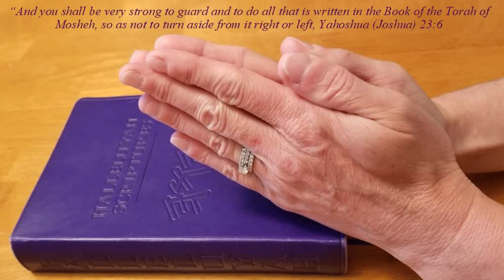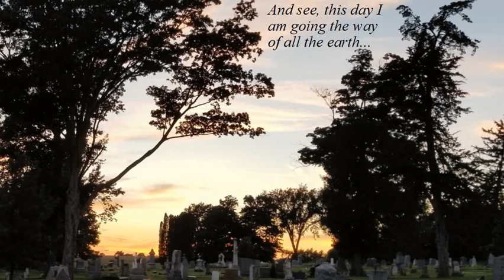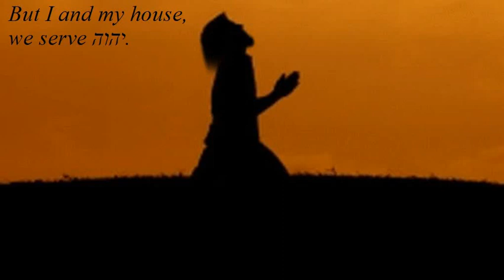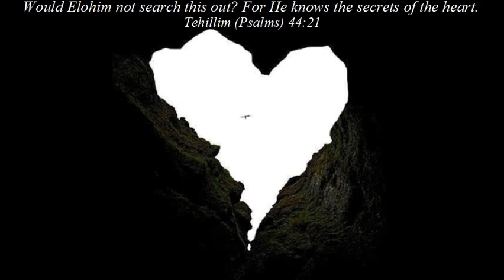HalleluYah Scriptures Yahoshua(Joshua) Ch23-24 I and my house, we serve יהוה; Yahoshua & El'azar die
To hear more of our Heavenly Father’s Word being read, please click on the following playlist link:
I pray this playlist continues to be added to until His entire Word has been posted.

Hello Loved Ones, Welcome to this Earthen Vessel. Praise Yah! Hallelu Yah as we listen to the reading of His Word. Listen and watch as His Word is (attempted to be) illustrated or follow along in whichever version of His Word you may have.  I cannot put into words how important it is for you to read these Words, His Words, for yourself.

Reading is from the HalleluYah Scriptures. Below are definitions of some words in case they are unfamiliar.

HalleluYah!

Mashiah = Messiah
Ha'Mashiah = the Messiah
Ruah = Spirit
Ruah ha'Qodesh = Set-apart Spirit (Holy Spirit)
Ruahoth = Spirits

Malkitsedeq = Melchizedek
Shalem = Salem

shamayim = heaven/s
Hai = Life
Heykal = Temple

ammah = cubits
se'im = measures

Ben = Son
Hawwah = Eve
barak = bless/blesses/blessed
baruk = blessed
berakah = blessing
birekoth = blessings

messenger = angel

kohen = priest
kohenim = priests
kohen ha'gadol = high priest
kehunnah = priesthood

Amorah = Gomorrah
Ashshur = Assyria
Ba'al = Lord
Babel = Babylon
Dammaseq = Damascus
Gey-Hinnom = Hell
Ibri/Ibrim = Hebrew/Hebrews
Madai = Media
Mitsrayim = Egypt
Pelesheth = Philistia
Perath = Euphrates
Sedom = Sodom
Yahudah = Judah
Yahudi = Jew/Jewish
Yahudim = Jews
Yarden = Jordan
Yawan = Greece
Yawanite = Greek

Pesah = Passover
Shabbath = Sabbath
Shabbothoth = Sabbaths
Shabuoth = Weeks
Sukkoth = Booths
Yobel = Jubilee

nebiyah = prophetess
naba = prophesy/prophesying
nabu = prophesied
nebuah = prophecy
nebuoth = prophesies

tehillah = psalm
tehillim = psalms
t'fillen = phylacteries/frontlets
tsitsit = tassels

Shemoth = Names
Debarim = Words